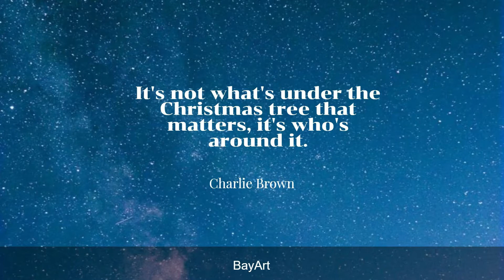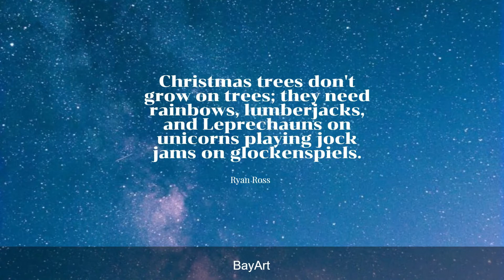56+ Best Christmas Tree Quotes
A Christmas tree is a decorated tree, usually an evergreen conifer, such as a spruce, pine or fir, or an artificial tree of similar appearance, associated with the celebration of Christmas, hence its name, originating in Northern Europe. Inspirational christmas tree quotes will brighten up your day and make you feel ready to take on anything.